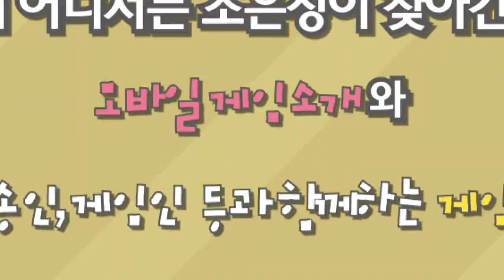Heart 이관형 vs 조은정 1부 [조은정의 한판만 #20-1][Heart vs EJ Cho] 터치캐치콕콕 - [OGN PLUS]